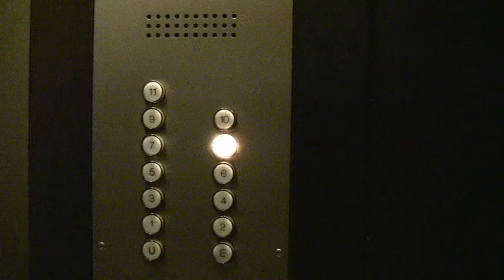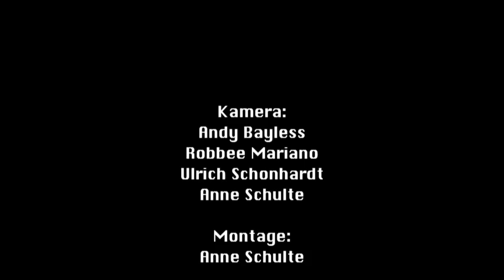Söhne Mannheims - Tour Episode II "Der Tänzer"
20 Jahre Söhne Mannheims

Henning Wehland. singen kann er ja! Aber was ist mit Tanzen? Ihr ahnt es: das Thema „Tanzen“ ist sein wunder Punkt. Der Arme! Seht selbst, was Henning Wehland nach einem Söhne Mannheims Konzert auf der Heimfahrt und im Hotel so umtreibt.